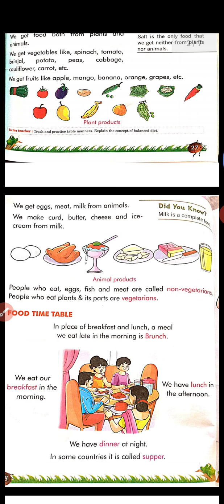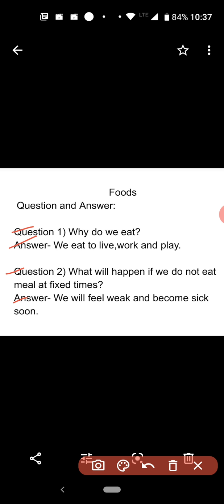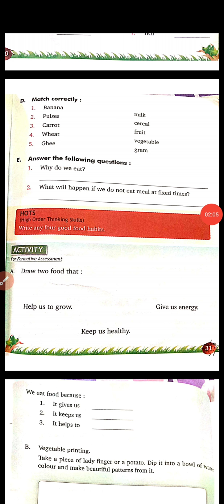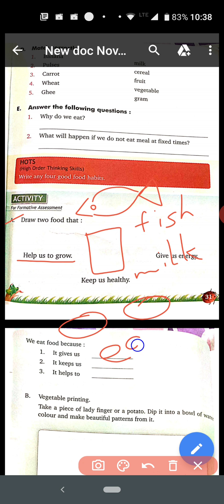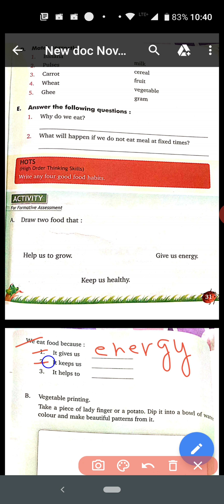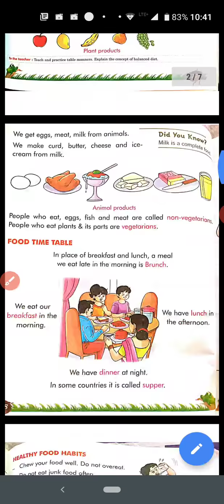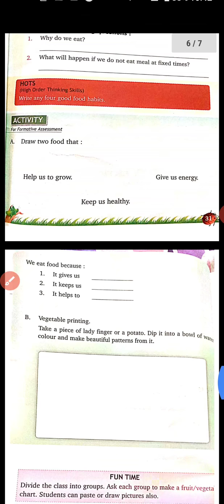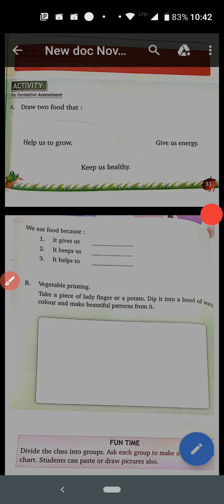Food-part2-class1-EVS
Prepared by Kamini Jha from KV Jamalpur